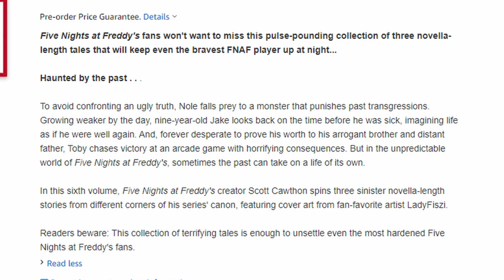BLACKBIRD COVER & DESCRIPTION ANALYSIS!! (Five Nights at Freddy's: Fazbear Frights #6)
The COVER and DESCRIPTION for the 6TH BOOK in the FIVE NIGHTS AT FREDDY'S: FAZBEAR FRIGHTS book series has been REVEALED!!

Amazon Page for BLACKBIRD